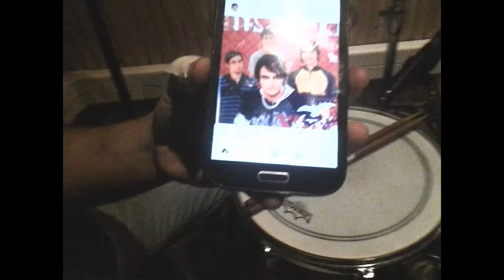Bitácora de Halloween: Episodio I [Hombre al agua]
Aira Halloween™ presenta:

Bitácora de Halloween
Bitácora del Capitán
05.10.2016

Registro I
Hombre al agua